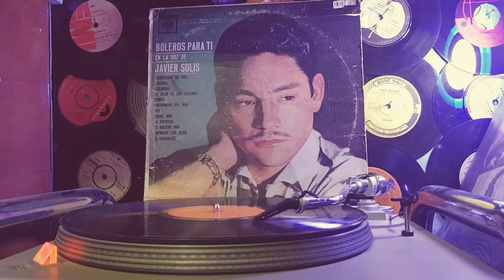JAVIER SOLIS/QUEMAME LOS OJOS.(P) POR DISCOS CBS